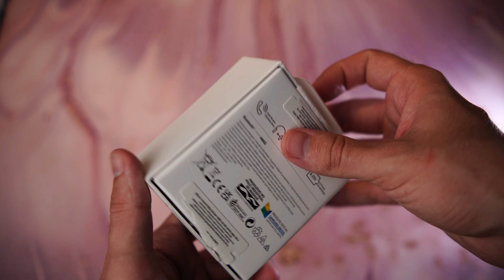Galaxy BUDS FE: O melhor TWS abaixo dos R$500!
🟠Buds FE

TOP 3 melhores in-ears de entrada (até R$150):
🥇 Tin C2
🥈 KZ D-FI
🥉 Truthear Hola

🥉 KZ PR2

 TOP 3 melhores fones over-ear abertos até R$2500:
🥇 Moondrop PARA
🥈 Hifiman ANANDA V3
🥉 Hifiman 400se

0:00 Intro
1:35 Construção e Features
8:11 SOM
14:00 Conclusão